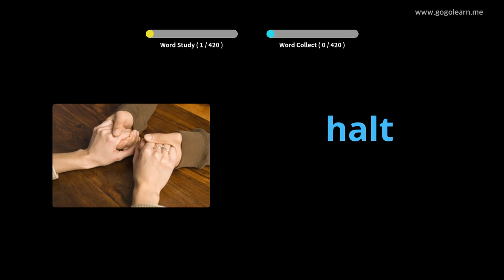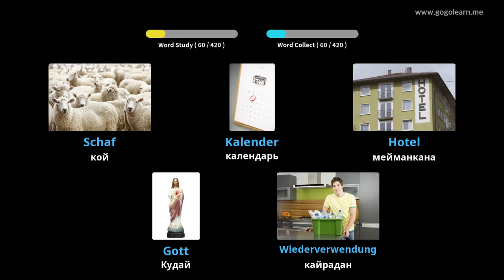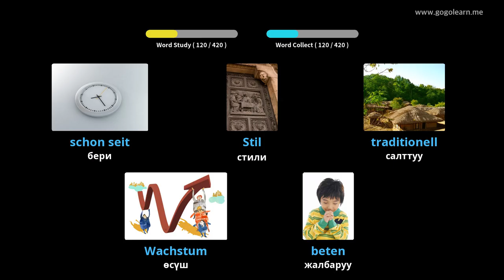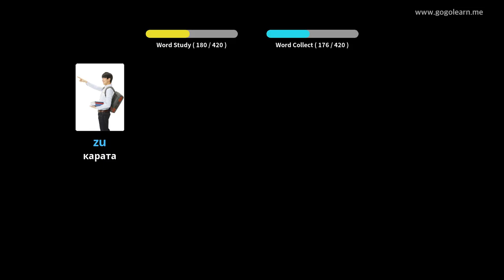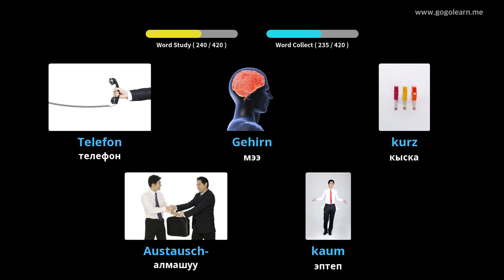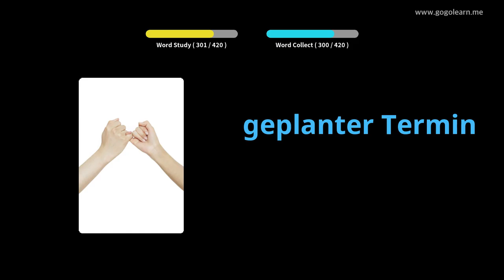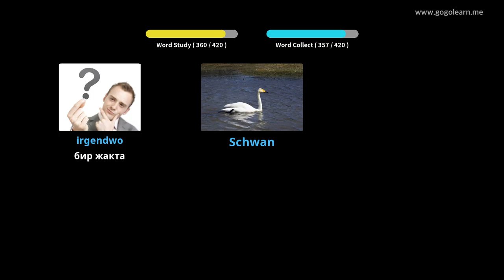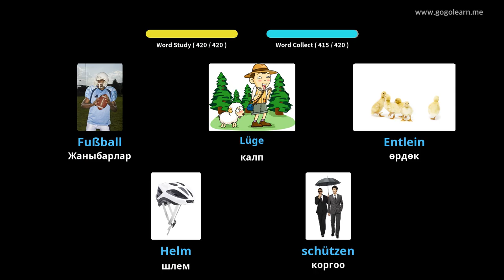Германиянын Vocabulary орто мектеби 2 |Golearn